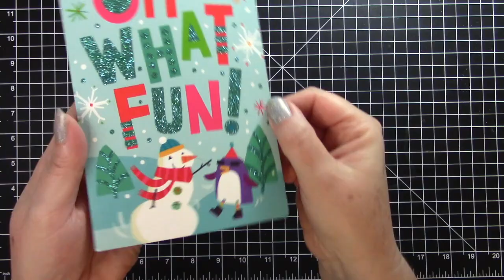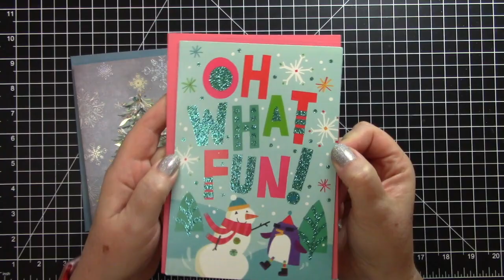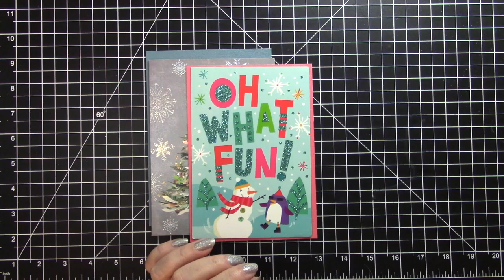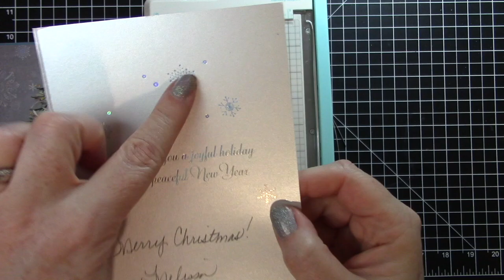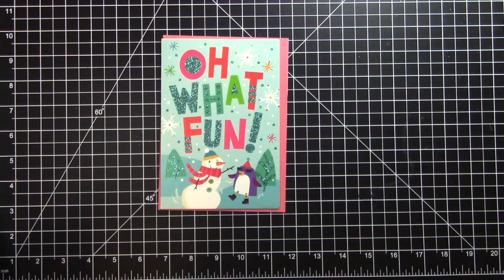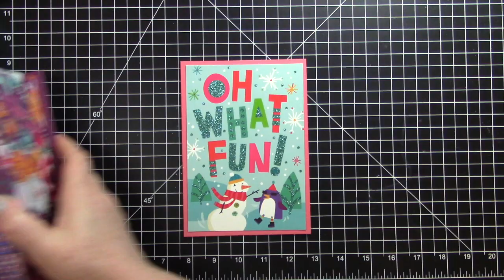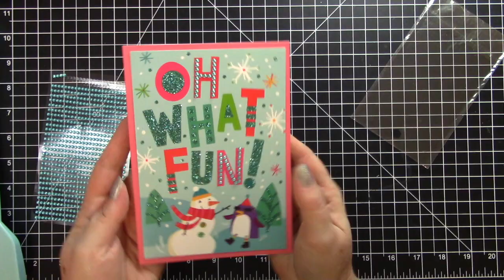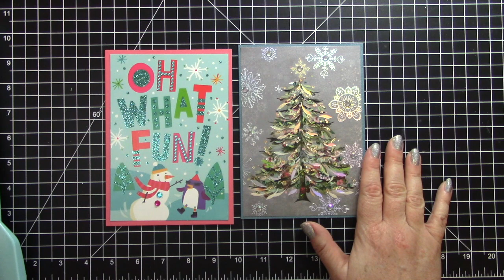Recycled Christmas Cards #60. Happy Christmas in July!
Happy Christmas in July!

I'd love it if you joined us over at the Facebook Group "Create with CraftyRia"

My address:
Maria Johnson

Elmer's Glue-All
Cutter Bee Scissors
My 18 x 24 cutting mat
Art Glitter Glue with fine metal tip
We R Memory Keepers paper trimmer
ATG dispenser
ATG tape refills
Foam tape 1/16 inch thickness
Scor-tape Bundle
Envelope Punch Board
Scoring Board
Jillson Roberts Tissue Papers

My Ebay Store

Scrapbook Deals Facebook Group (where I find a lot of my embellishments)

Creativity, Swaps, Happy Mail, and Friendship Facebook Group (where I participate in swaps):

My friend, Joscie, makes the most awesome personalized rubber stamps and face masks: